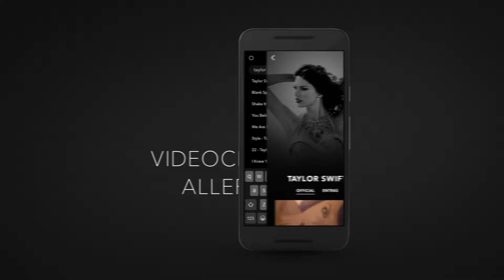Android App Promo01 10sec NL